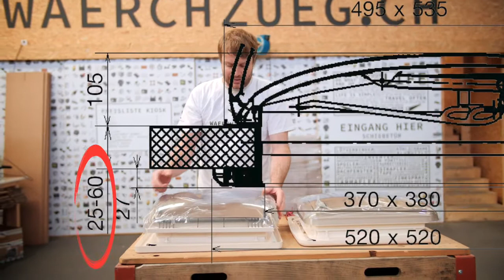🌞 Dometic Dachfenster🌞 Deine Möglichkeit für eine natürliche Beleuchtung im Bus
Mit dem passenden Fenster wirkt dein Bus gleich viel grösser und offener, zudem wird die Feuchtigkeit am morgen mit einem Handgriff zum verschwinden gebracht.

• Kann in unterschiedlichen Positionen geöffnet werden, je nach Wetter.
• Kuppel mit doppelter Acrylverglasung.
• Aerodynamisch geformte Glaskuppel.

🛠Waerchzueg.ch dein Onlineshop für Camperausbau🛠